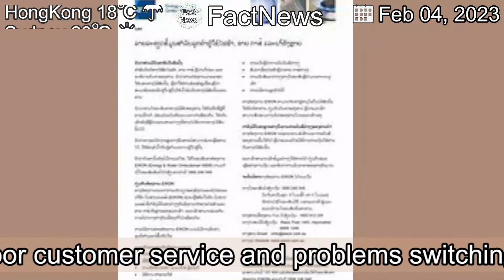[Latest]Energy Ombudsman complaints at a record high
[Contents]
The most common complaints include incorrect billing, poor customer service and problems switching suppliers.